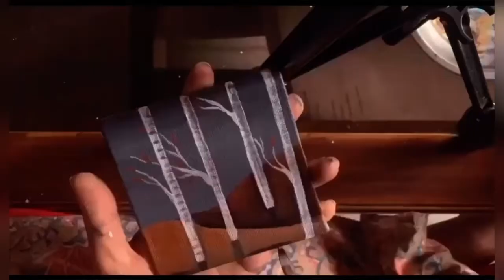Mini canvas painting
demonstration of mini canvas painting

So if this video help you in any way, make sure you hit that thumbs up button, I only know whether not continue the certain kind of content according to your thumbs up...